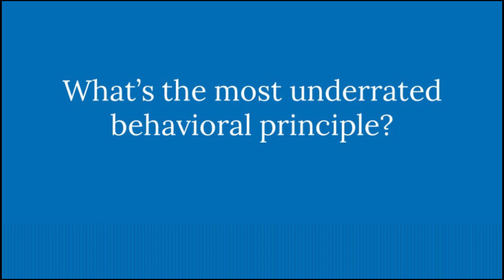Most Underrated Behavioral Principle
Ask a Behavioral Scientist: what’s the most underrated behavioral principle? Featuring:  Om Marwah, former Global Head of Behavioral Science at Walmart; Shirin Oreizy, Joanne Tobias, Pete Nguyen, and Brad Swain from Next Step; Todd Rogers, Behavioral Science Professor at Harvard; Kristen Berman, Co-Founder of Irrational Labs